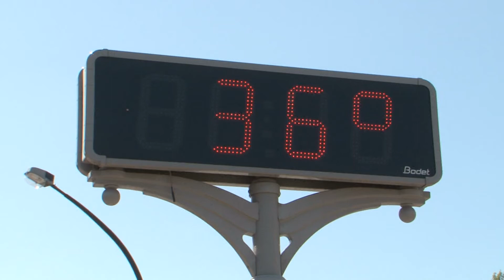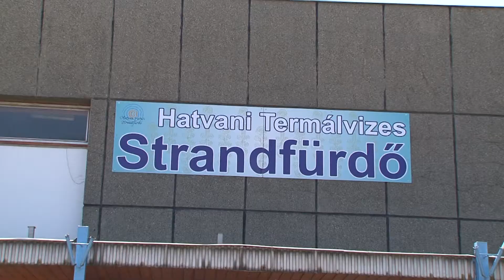Kánikulára kell számítani